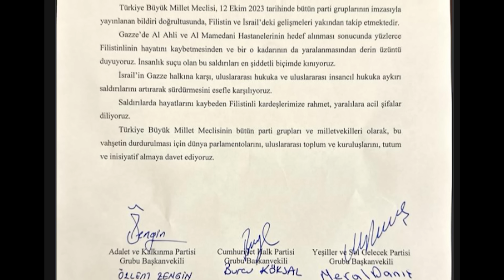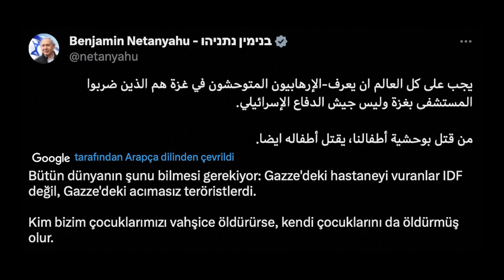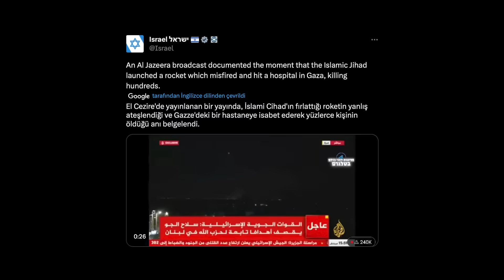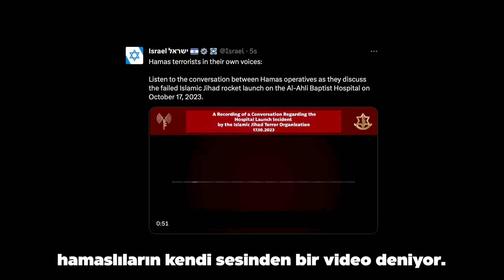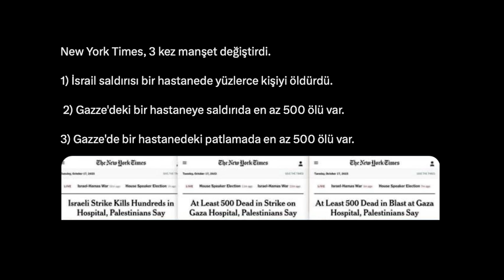İSRAİL ARTIK DURDURULMALI! 💥